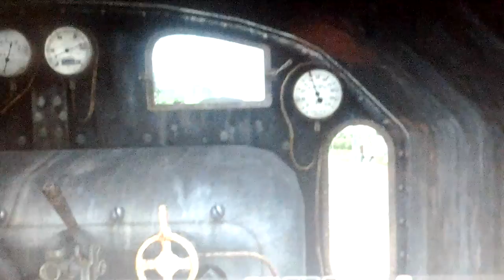UDD DR 140 BLACK ET RAME UIC TS 2016